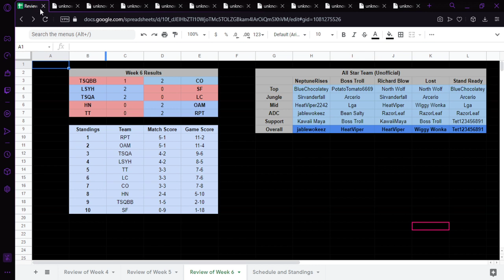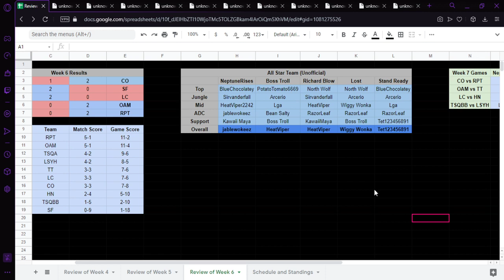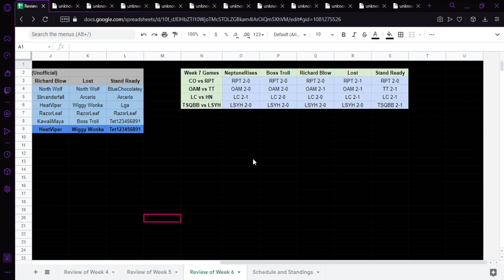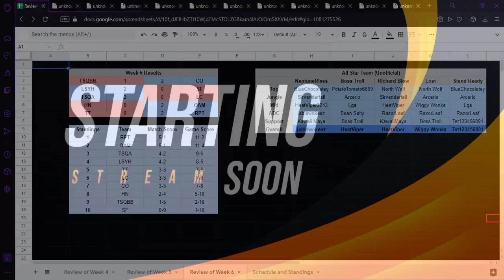Affliction Esports (Unofficial) Review of Week 6